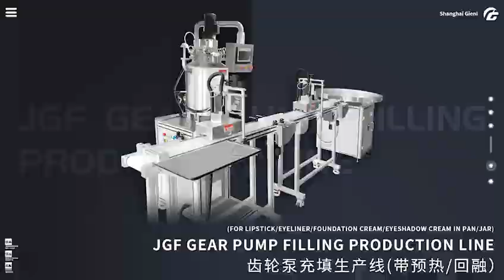Single Head Gear Pump Filling Machine|high speed lipstick filler|pan stick |pan lip balm filling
It's a multi-functional filling line with pre-heating and re-heating functions.
Applicant:pan lipstick ,lip balm,sunctick.
With automatic coneyor,high output,easy operating and simple structer.